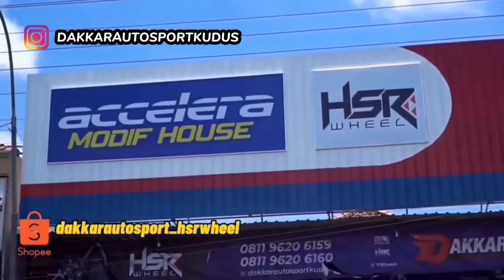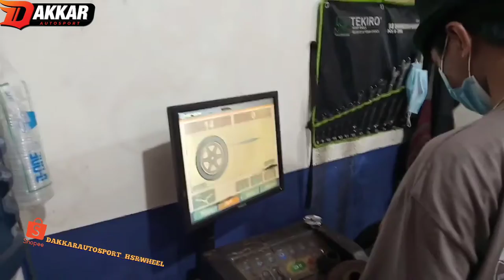Tampilan HONDA CITY HATCBACK pakai velg racing mobil ring 17 tipe SHIJI HSRWHEEL | Modifikasi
🎖️ YG BERMINAT, ATAU MAU CEK KOLEKSI DAN HARGA, LANGSUNG SAJA CEK DI AKUN SHOPEE DAN TOKOPEDIA KAMI, LINK AKUN DI BAWAH INI

● LINK AKUN DI BAWAH INI

● LINK AKUN TOKOPEDIA

LINK AKUN INSTAGRAM

• GOOGLE MAPS LOKASI

Toko velg OFFICIAL HSRWHEEL atau hanya menjual velg ORIGINAL HSRWHEEL

- PUSAT VELG MOBIL DAN BAN MOBIL TERLENGKAP DI KOTA KUDUS

- belanja velg HSRWHEEL, GRATIS ONGKOS KIRIM KE SEMUA WILAYAH INDONESIA

Nama toko DAKKAR AUTOSPORT

ALAMAT LOKASI TOKO :

Jl. Raya Pati - Kudus No.KM 4, RT.03/RW.06, Jati, Kel.NgrmbalRejo, Kec. Bae, Kabupaten Kudus, Jawa Tengah 59381 ( DEKAT PABRIK JAMBU BOLL )